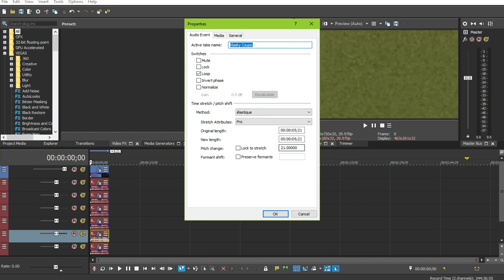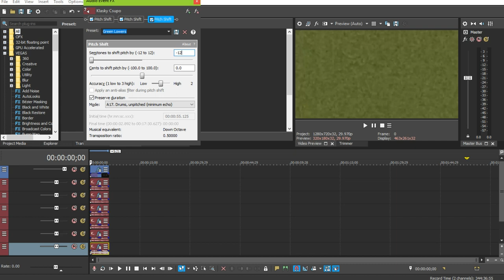How to make Great Wolf Lodge Major